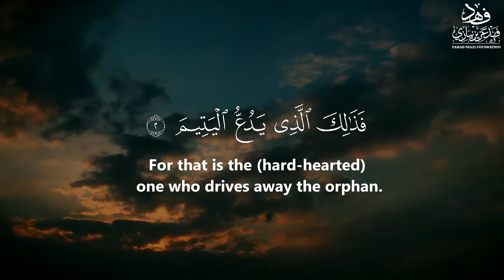Surah Al-Ma'un (The Small Kindness) - Qur'an: 107 - By Khalifa Al-Tunaiji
Assalaamu aalaikum wa rehmatullahi wa barakatuh

🔹️Virtues & Excellence Of The Qur'an

Abdullaah bin Mas'ood (radiallaahu anhu) reported that the Messenger (ﷺ) said:

"Whoever recites one letter from the Book of Allaah then he will receive a good reward, and every good deed is rewarded with ten times its like. I do not say that Alif Laam Meem is one letter but Alif is one letter, Laam is one letter and Meem is one letter."

[Tirmidhee]

This means it is equal to three letters and a person receives thirty rewards for reciting it.

🔹️Listening To The Qur’aan

Shaykh Abdul Aziz Bin Baz said:

❝The one listening to the Qur’aan is a participant with the reader in every letter which incurs a good deed, and every good deed is equivalent to ten the like of it.❞

[Fatawa Noor Ala Darb, (26/350) | Translated By Abbas Abu Yahya Miraath al-Anbiyya]

🔹️The sound of the Qur’aan

Al-Imam Ibn al-Qayyim -Rahimahullaah- said:

"The sound of the Qur’aan: soothes souls, gives them tranquillity and causes them to be calm . . . .
The sound of music causes the souls to become instigated, excited and causes it unease and causes it to become disturbed and agitated."

[Bada’ia  at-Tafseer  2/143]